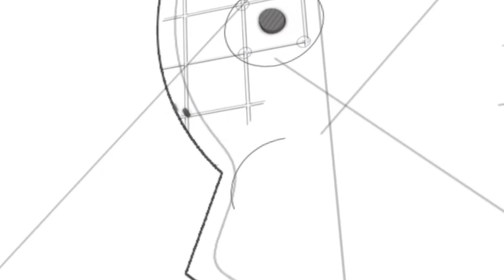Möt PGA Professional Per Liv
I serien där vi möter personen bakom den yrkesverksamme PGA Pron är det dags att lära känna Per LIv, en driven PGA Professional med stort engagemang  för spelet, utveckling och för shopverksamheten på klubben. Per är till vardags verksam på legendariska Gävle GK.